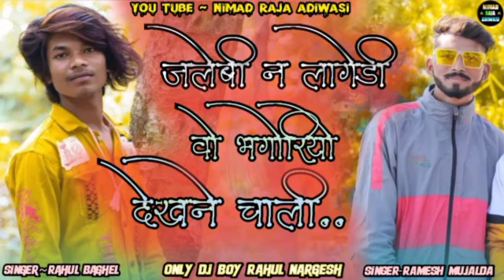KTM boy Ramesh mujhalda. 2021 का सुपरहिट गाना